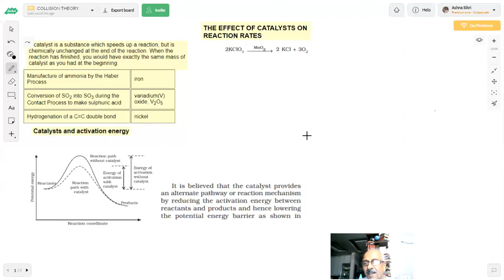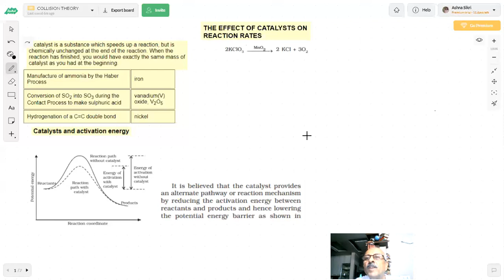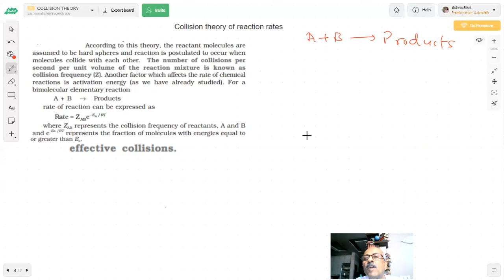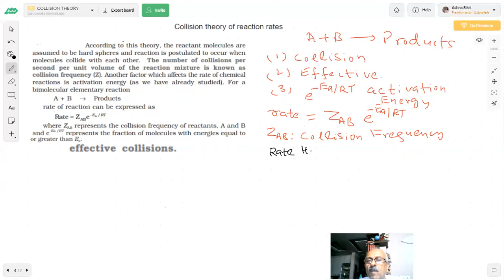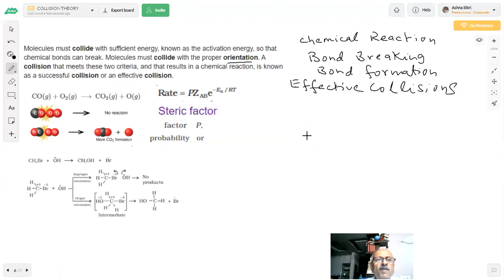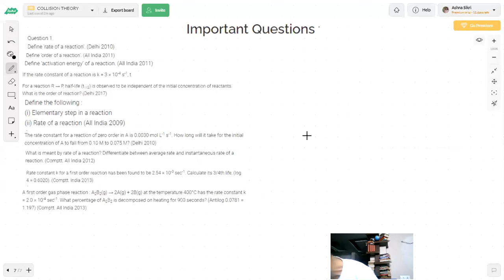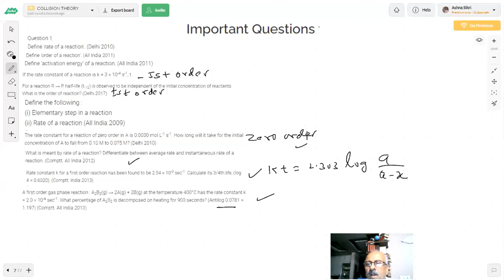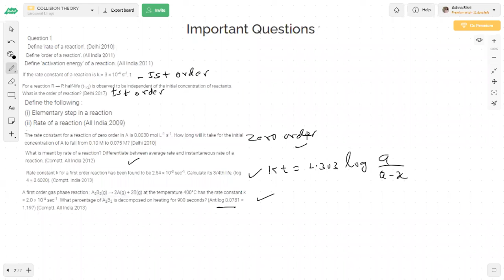CHEMICAL KINETICS|COLLISION THEORY OF REACTION| EFFECT OF CATALYST|12,CBSE, NEET, JEE| SUNIL SIKRI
In this video I have explained the effect of Catalyst on Rates of Reactions.Catalyst increases the rate of reaction by providing alternative Alternative path, lowers the activation energy, hence increases the rates of reactions. Collision theory for rates of reactions have been explained. Two important conditions of collision theory, molecules must posses minimum energy equal to Activation energy to react and also Steric factor, must have Proper orientation  for collisions to be Effective.